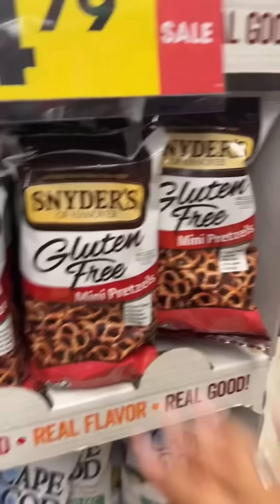Nuestra rutina navideña ❤️🥰